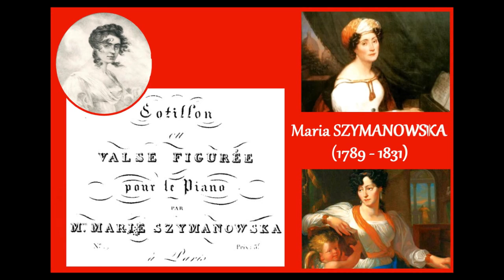SZYMANOWSKA Maria (1789 - 1831) 3/8 : Etude en Mi Bémol Majeur - piano Georges Alexandrovitch 1962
Maria SZYMANOWSKA (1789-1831), première compositrice-concertiste polonaise, à la carrière et à la renommée internationale, dont Goethe a pu écrire : "Il y a de la musique avec des ailes d’ange". - Une des figures les plus remarquables du romantisme européen, à découvrir sur le site de la Société Maria Szymanowska: Maria Szymanowska (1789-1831). Une femme d'Europe.
Maria SZYMANOWSKA (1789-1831), the first Polish composer-concertist, with an international career and reputation, whose Goethe wrote: "There is music with angel wings". - Maria Szymanowska (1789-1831), one of the most remarkable figures of European romanticism to be discovered on the Maria Szymanowska Society website.a Woman of Europe.
Maria SZYMANOWSKA (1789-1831), pierwsza polska kompozytorka-koncert, o międzynarodowej karierze i renomie, której Goethe napisał: "Jest muzyka z anielskimi skrzydłami". - Maria Szymanowska (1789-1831), jedna z najwybitniejszych postaci europejskiego romantyzmu, którą można odkryć na stronie Towarzystwa im. Marii Szymanowskiej. kobieta Europy.

Parution en *8* tableaux, avec le Nocturne,  de notre réalisation spéciale à l'occasion de la Journée des FEMMES du *8* mars 2023, en rappel des
 engagements multiples de Maria SZYMANOWSKA : Liberté pour la Musique , le droit des Femmes et la cause de la Pologne de son temps.

Publication in *8* paintings, with the Nocturn, of our special production on the occasion of the WOMEN’S DAY, *8* March 2023, as a reminder of commitments by Maria SZYMANOWSKA : Freedom for Music,
Women’s Rights and the cause of Poland in her time.

Opublikowany w *8* obrazy, z Nocturnem, z naszej specjalnej produkcji z okazji Dnia KOBIET *8* marzec 2023, jako przypomnienie
Wielokrotne zaangażowanie Marii SZYMANOWSKIEJ: Wolność Muzyki, Prawa Kobiet i Polska przyczyna swoich czasów.

Pianiste : Georges Alexandrovitch
Editor MUSIDISC Europe 1962

(+ de 3.000 vidéos musicales en ligne)